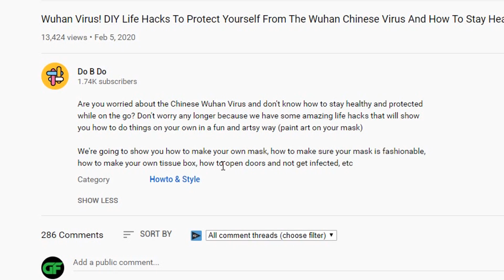Life Hacks Have Gone Too Far...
Life Hacks Have Gone Too Far... the trend of making 'life hacks' videos just won't go away, and one channel has now decided to make a life hacks video for Coronavirus, it's a bad as it sounds...

GameFaceHD is a YouTube channel based off commentary on events, interests and news online or in the real world, done in (hopefully) a comedic way.